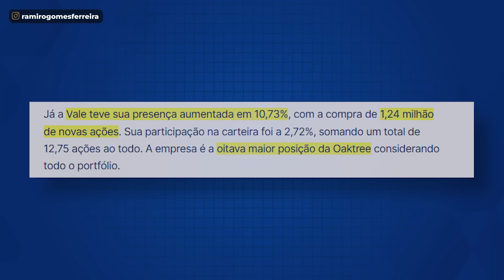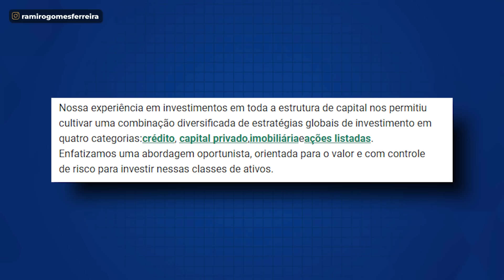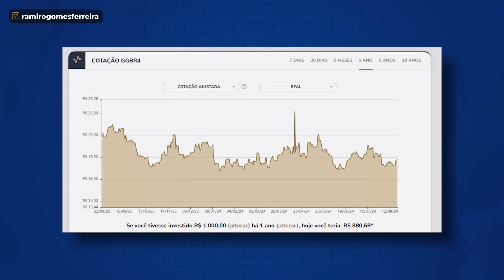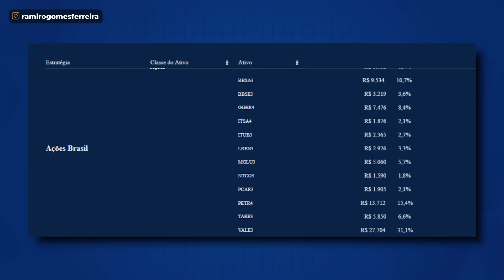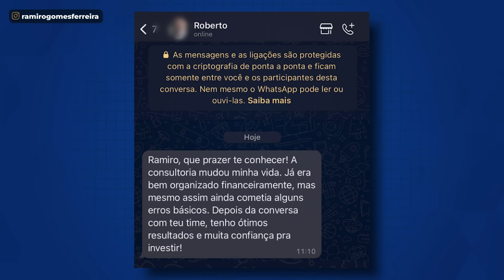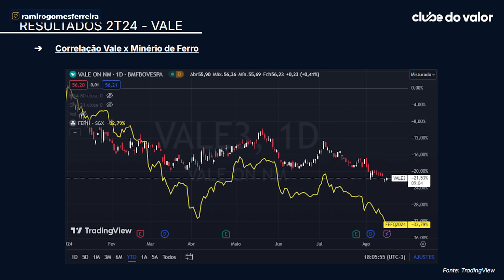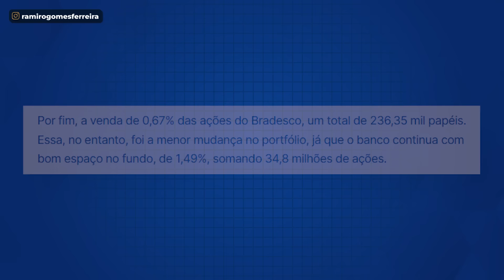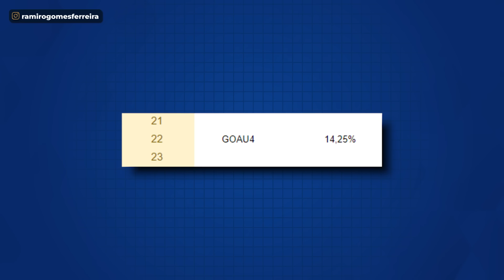VALE3 E GERDAU: Até Howard Marks está comprando! HORA DE INVESTIR?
Acesse o EBOOK GRATUITO sobre as 10 AÇÕES MAIS BARATAS DA BOLSA

Howard Marks está comprando as ações da Vale e da Gerdau!

Não, você não está ouvindo errado: o MEGAINVESTIDOR estadunidense está investindo nessas duas empresas brasileiras em 2024. Gênio ou maluco?

Mas não foi só isso: para comprar essas, ele precisou VENDER outras duas queridinhas do mercado brasileiro.

Será que ele acertou na troca?

Será que GOAU4 e VALE3 são A OPORTUNIDADE DO MOMENTO?

Será que as duas estão BARATINHAS?

É o que eu vou te revelar AGORA.